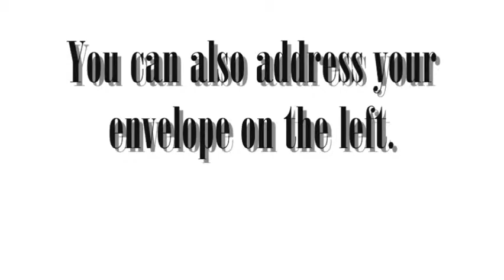How to apply a wrap around label on a envelope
Indemnification
Elaine Leon and its authors will not be liable for any errors or omissions in the information nor for the availability of this information. Elaine Leon channel and its authors will not be liable for any losses, injuries, or damages from the display or use of this information. Take all advice at your own risk.